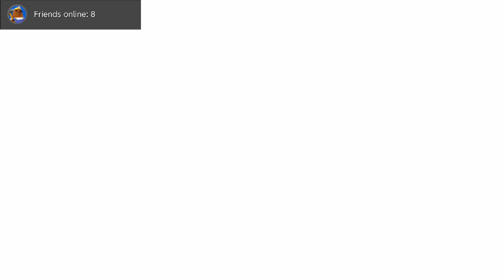Let's Play: Pup & Purrs Animal Hospital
A bit of an oddball, pairing more RPG-style character and relationship building with what are often quite simple mini games where you'll actually care for your furry patients, Pups & Purrs simply seems to follow the beat of its own drummer.